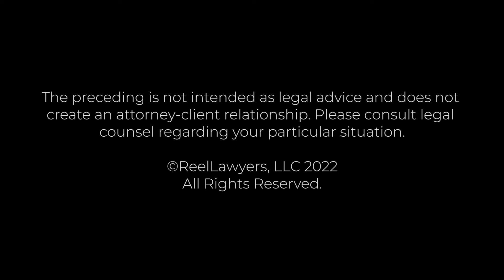Trends in Bankruptcy | Brigid Higgins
Brigid M. Higgins is a Bankruptcy Attorney at Black & Wadhams.

Brigid Higgins specializes in business restructuring, bankruptcy litigation, and creditor’s rights. She is widely regarded among her peers and clients for her keen business knowledge and unmatched ability to successfully handle complex insolvency, reorganization, creditors’ rights, and commercial litigation cases across a wide variety of industries. Brigid Higgins has been integrally involved in all aspects of the reorganization and complex insolvency practice, representing clients including Nevada State Bank, 155 East Tropicana, LLC, d/b/a Hooters Hotel & Casino, PurchasePro.Com Liquidating Trust, Rialto Capital Management, USACM Liquidating Trust and California Bank & Trust. With previous experience working in the banking industry, Brigid Higgins provides financial insight to her clients when advising them on bankruptcy workout and litigation matters.

Black & Wadhams, Attorneys at Law